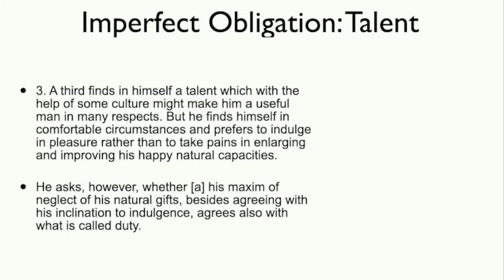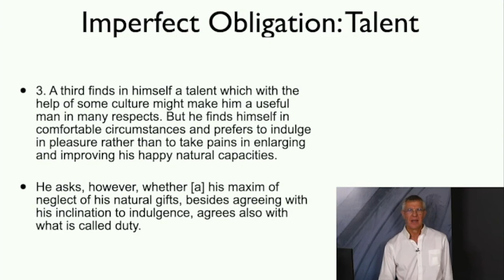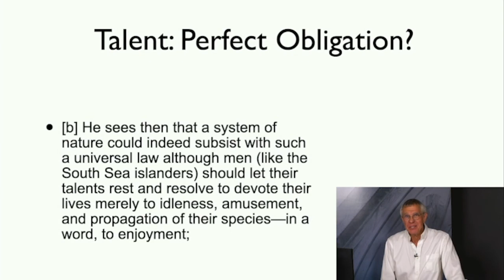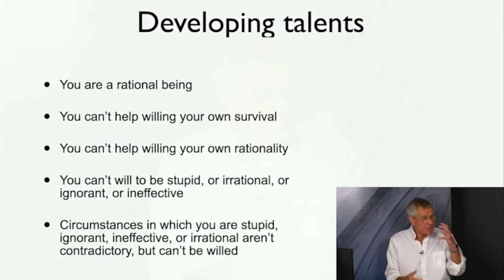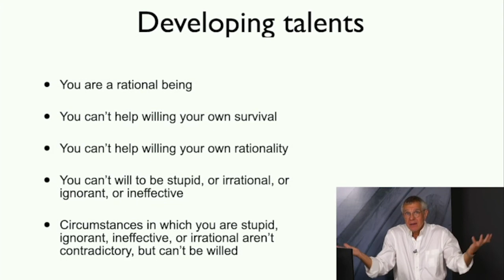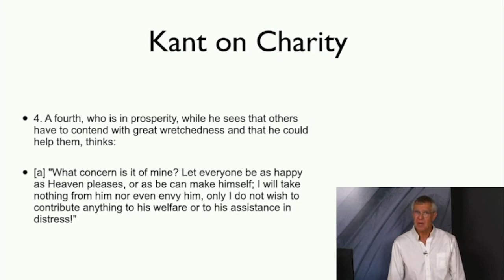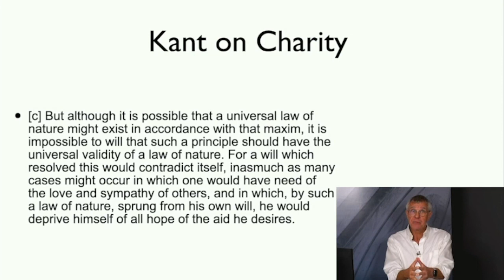Kant, Charity, and Self-Improvement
Kant's Categorical Imperative applied to imperfect obligations—self-improvement and charity. @PhiloofAlexandria